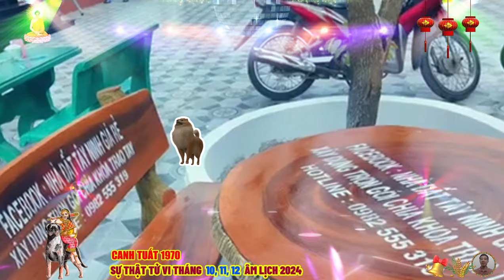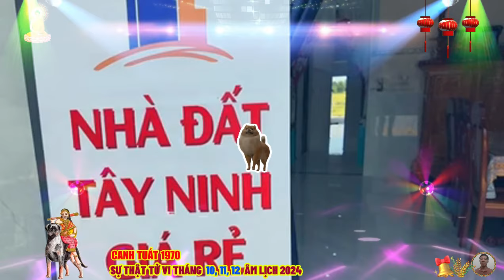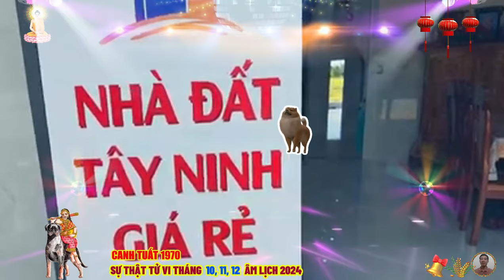🔴 Chấn động, Sự thật Tử vi Tháng 10 ,11, 12 âm lịch- CANH TUẤT 1970 THẦN TÀI BÁO MỘNG CỰC GIÀU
đối với bản mệnh canh tuất, vận mệnh của canh tuất sẽ thay đổi theo cái cách mà canh tuất tích đức bấy lâu nay, tuy có hơi muộn một chút, nhưng cuộc đời của bản mệnh vẫn thăng hoa rực rỡ, tiền bạc kéo đến trả sạch nợ nần, người người ngưỡng mộ, từ đây sẽ hưởng một cuộc sống an nhàn, đến khi về già, tuổi canh tuất sẽ có được cuộc sống tiền của đầy đủ, nhà rộng xe sang không thiếu, viên mãn sung túc, 10 phân vẹn mười, nếu như bản mệnh nhận biết sớm và nắm bắt được những điều này thì chắc chắn đổi đời ngoạn mục, vinh hoa phú quý cả đời.
 vậy vận trình trong 3 tháng cuối năm 2024 của tuổi canh tuất sẽ diễn biến như thế nào, công danh sự nghiệp có biến động gì, tình duyên, sức khỏe có sóng gió gì không, tài lộc, tiền bạc có kiếm được hay không, vận may nào sẽ đến với canh tuất, làm sao để tận dụng các cơ hội ban tới, tất cả những điều này đều được kênh minh đường tử vi giải đáp trong video ngày hôm nay, xin mời quý khán giả hãy cùng theo dõi và chiêm nghiệm.